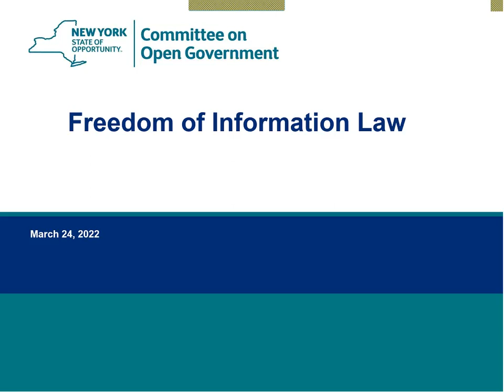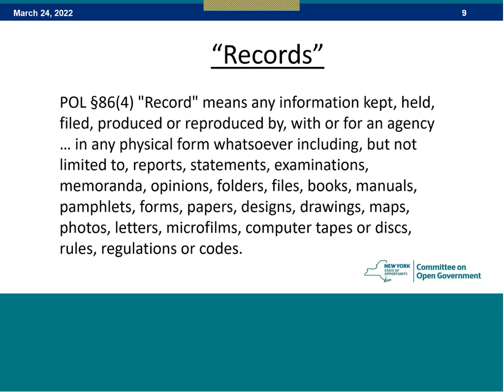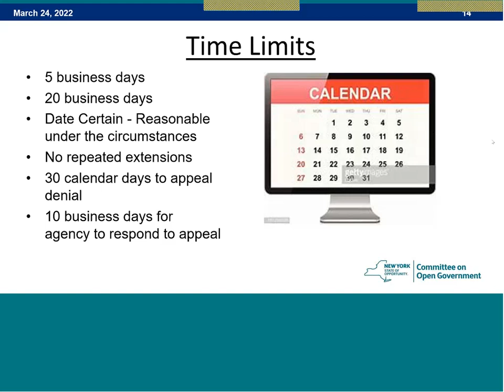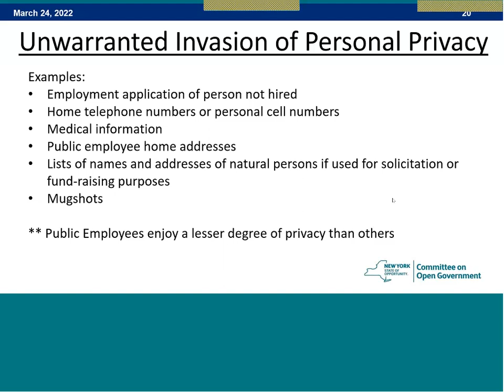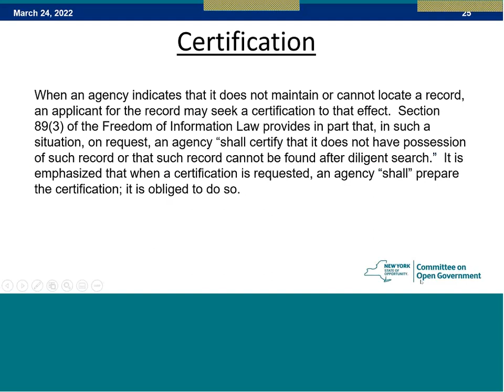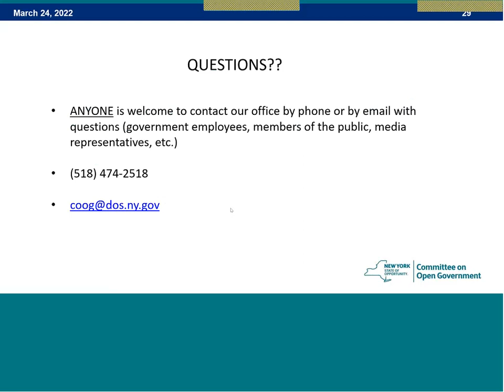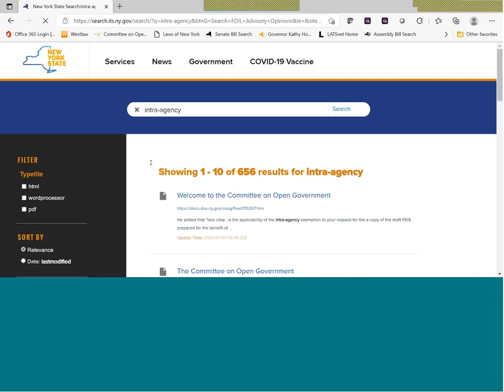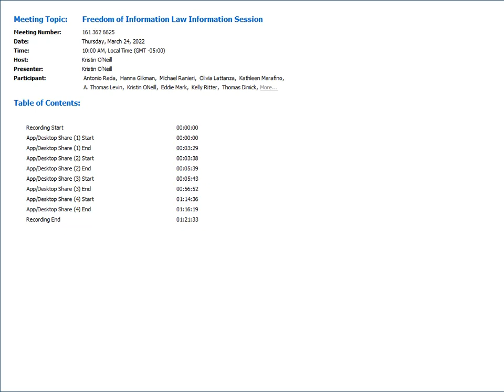Freedom of Information Law Information Session - 3/24/22